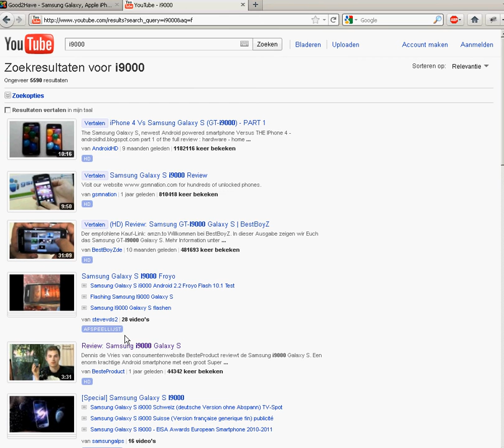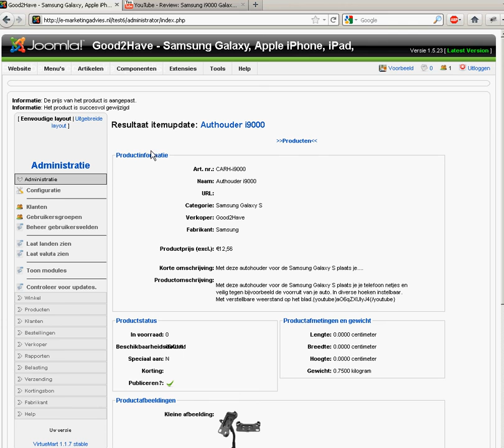YouTube Video toevoegen aan Virtuemart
Leer hoe je o.a. YouTube video's kunt toevoegen aan je webshop (VirtueMart). Deze instructievideo wordt u aangeboden door EMS Media.